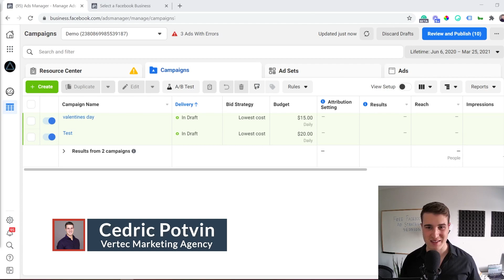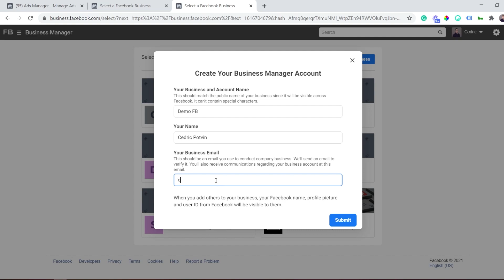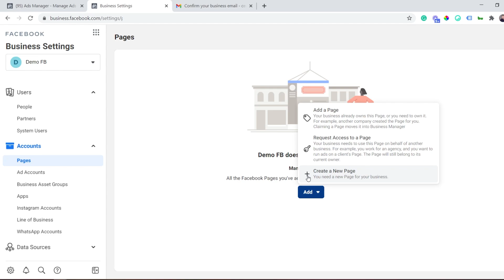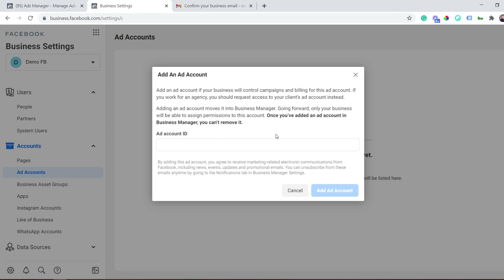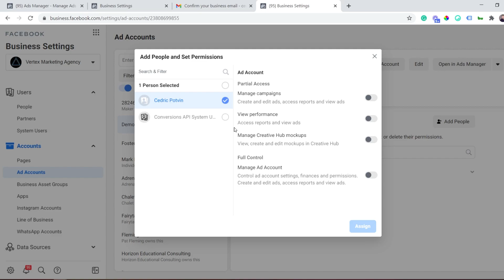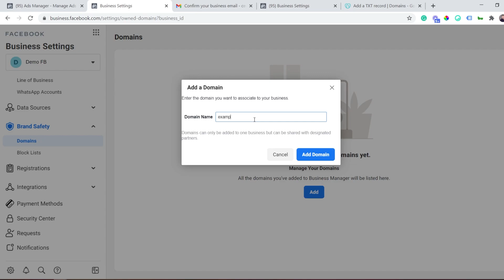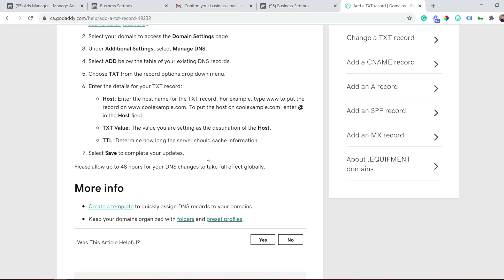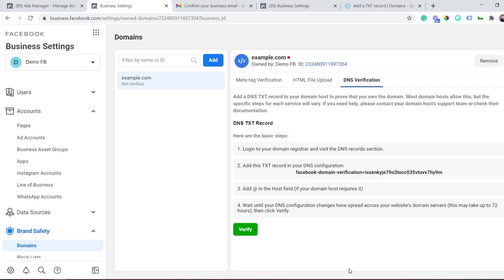How to Setup a Facebook Business Manager Account 2023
In this video, Cedric Potvin from Vertex Marketing Agency is going to explain what Facebook Business Manager is, if you need it, and how to set it up properly with user access, billing, and finally verifying your domain.

👍  FOLLOW US 👍

OUTLINE:

00:00 - Intro
00:24 - The main difference between Facebook Business Manager and Ads Manager
01:42 - How to create a Business Manager account
04:51 - How to connect it to your Ad Account
06:16 - How Facebook access works
08:16 - How to add your billing info
09:19 - Verify your domain
11:55 - Summary